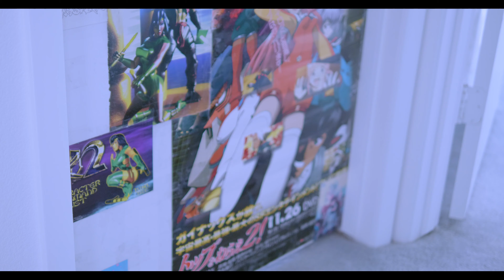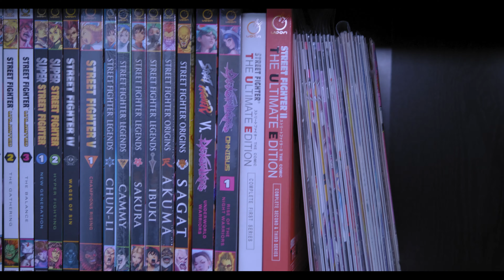Casa De La Edenia "The Anime, Esports, and Nursing Professional Bed & Breakfast"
The name inspired by the home world of my favorite character from Mortal Kombat: Kitana.

“Casa de la Edenia” is a 1,206 square foot creative arts preservation gaming museum that functions as an in networking Bed & Breakfast private respite location for individuals and or couples visiting the Las Vegas Area on business. Conveniently located 15 minutes away from the Las Vegas strip, this creative arts atelier is a LLC business dedicated towards networking and building foundational relationships between working professionals within but not limited to the Japanese anime, video gaming, E-sports, and healthcare communities.

When we are not implementing creative performing arts concepts and innovative live-action stage performances for anime and SCI-FI conventions, our main goal and mission of this bed and breakfast respite property is to cultivate the bridging of the gaps between networking professionals and free logging in addition to cross pollinating the sharing of resources through a modern day approach of the: “trade & barter” system. Conducting business without the exchange of money based upon “in-networking” referrals.

Amongst the services that Casa De La Edenia provides to the Anime, video gaming, E-sports and healthcare communities, is a vast library of museum quality entertainment and educational content that creates an organic environment rooted and built on the foundations of spirituality, introspection, inclusiveness, and love for the digital media arts.

The goal of this “Go-Fund Me” is to raise money for various expenses that will assist in the completion and updating of property while raising the bar of standards for the Bed and Breakfast to properly open correctly to the in networking communities. These expensive include security systems, basic furniture and money that will go towards currently needed property repairs and much needed electrical and plumbing updates.

Can you see yourself here on business vacation??? Just think about the concept below,

As Unsponsored E-Sports Athletes travel to tournaments and have various expenses to contend with, it can be pricy when you included hotel and lodging costs. When travel nurses in the healthcare field are on various nursing assignments out of state it can prove difficult to find temporary lodging at a decent price. When startups and tech professionals are coming into town seeking simple accommodation while attending a convention or Expo, cutting costs during their travel becomes a main concern.

In this understanding and retrospect, Casa de la Edenia provides the “bed & Breakfast” lodging accommodation based on the in network referrals; In the end providing free logging so as long as the recipient has a professional “Trade or Skill” to barter with in return. They then become a part of the “In-Networking” network as their information is added to a master ledger for future contact by other recipients within the “In-Networking” Network.
If this seems like an investment that you would like to get involved with, your donations are humbly appreciated. Once your donation has been acknowledged by the: “Go-Fund Me” system, you are automatically entered into the “In-Networking” Network” So as long as you have a professional skill or service that you can provide in return.